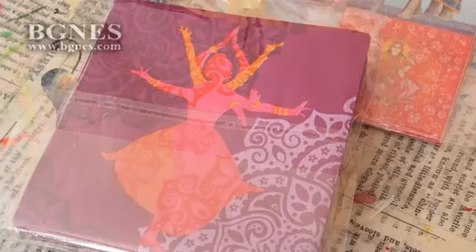Работилничка за деца отвори врати във Варна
Работилничка за деца отвори врати във Варна. /БГНЕС